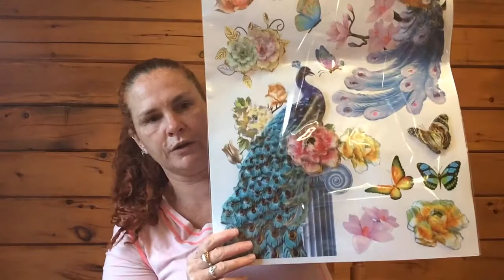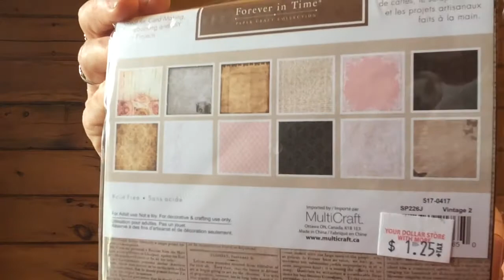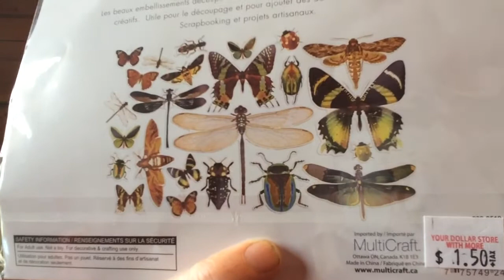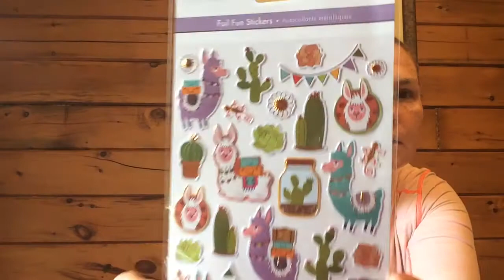Your Dollar Store With More Haul 😍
Today I have a Your Dollar Store With More haul from Cambridge Ontario!
Dawn